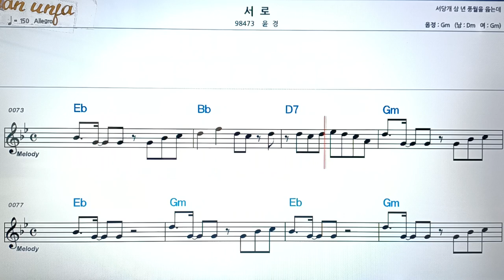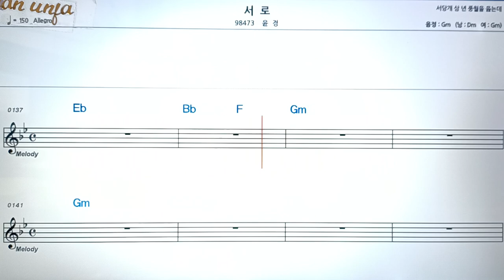서로/윤경👍악보, 코드,가사,Karaoke*가라오케 반주